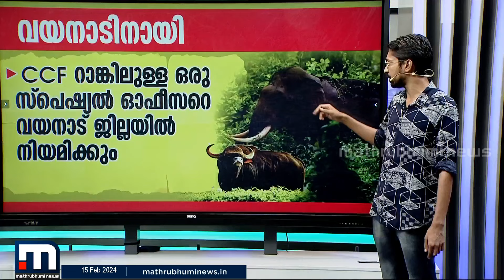വയനാടിന്റെ ആശങ്കയിൽ ഇടപെടലുമായി സർക്കാർ | Wayanad | Wild Animal Attack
വയനാട്ടിലെ വന്യജീവി ആക്രമണം തടയാൻ ഇടപെടലുമായി സർക്കാർ

Happy viewing!